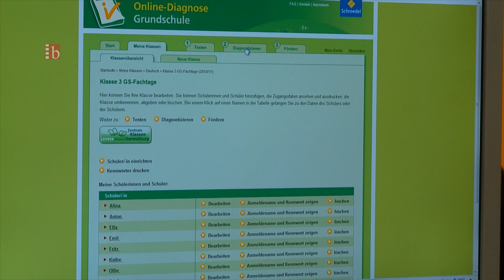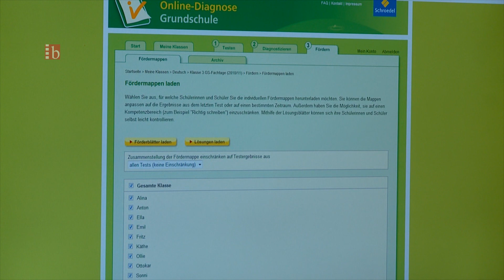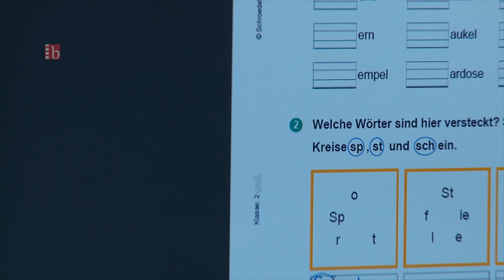Grundschule: Diagnose und Förderung online (didacta-bildungsklick.tv)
grundschuldiagnose.de ist ein Angebot zur individuellen Diagnose und Förderung aller Kinder der Klassen 2 bis 4. Mit Hilfe des Online-Programms können die Lehrkräfte die Leistungsstände Ihrer Kinder einfach und bequem ermitteln. Stefanie Denecke, Produktmanagerin Grundschule beim Schroedel Verlag in Braunschweig, stellt das Programm und seine Einsatzmöglichkeiten vor.